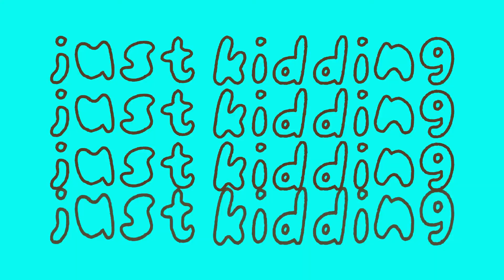kiarayui - JK [ Teaser Trailer Ver. ]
幼少期から共に過ごしてきた、クラシック・ポップス・ロックなどの様々なジャンルを織り交ぜた可愛らしい一曲。

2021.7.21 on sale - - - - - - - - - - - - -